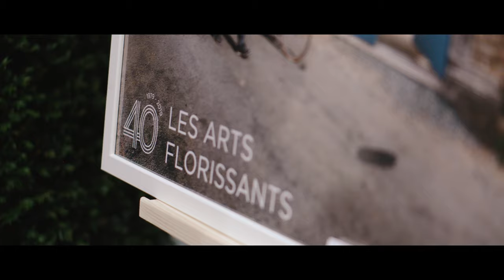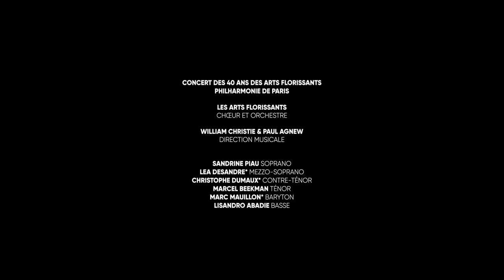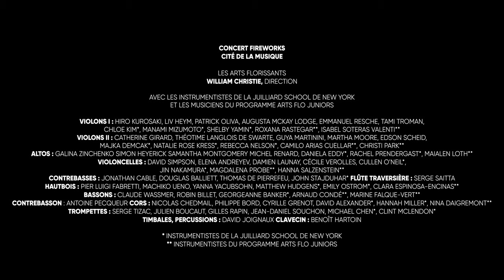Retour sur le Week-end Arts Flo 40